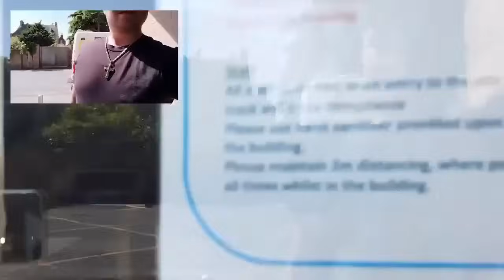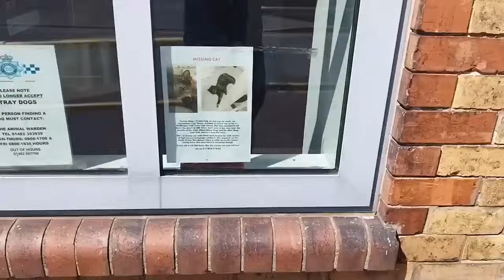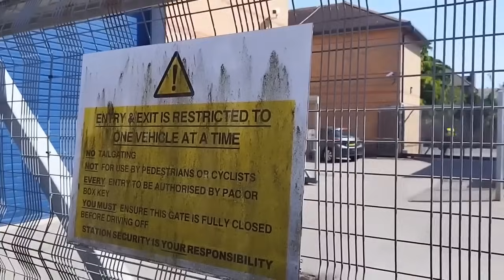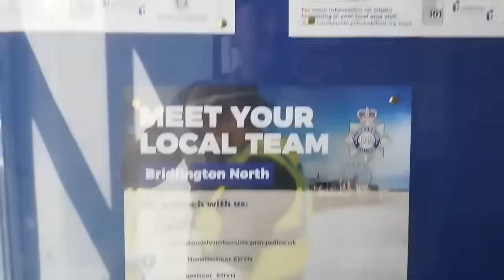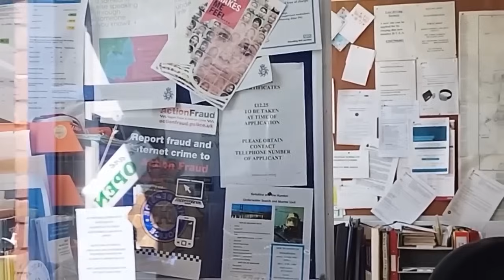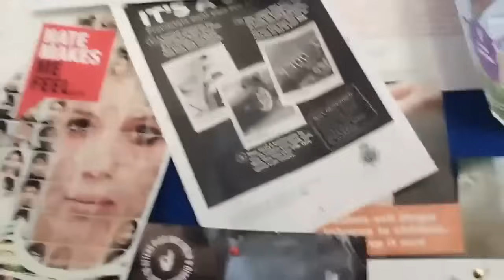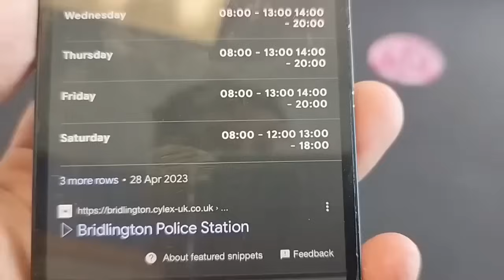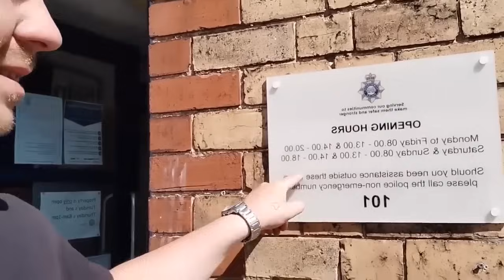PC CAMMIDGE TARGETING YOUNG GIRLS !!!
T-shirt - £18
Hoodie: £28
Hat:    £10
MUG  £7